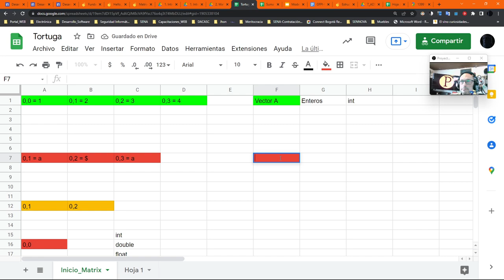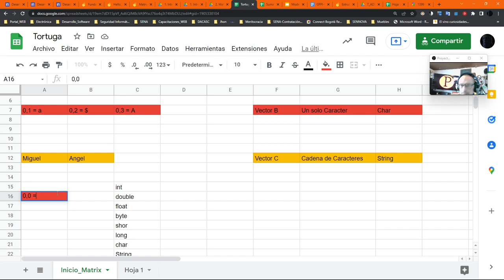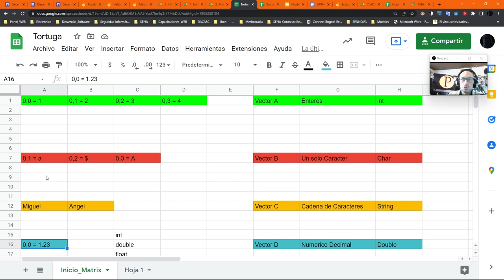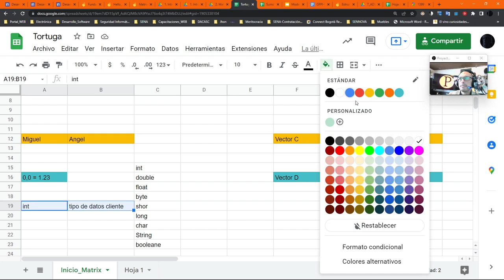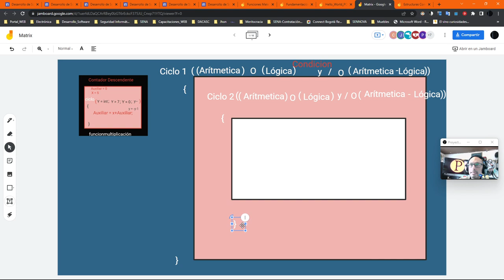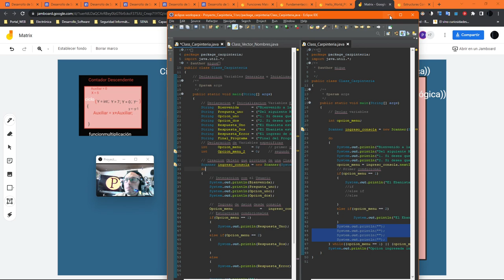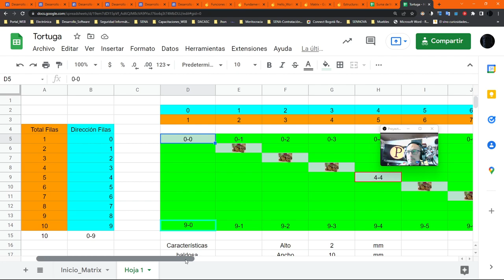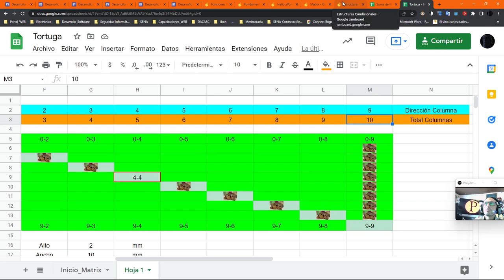Vectores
Arrays
1 Dimensión
2 Dimensiónes
3 Dimensiónes